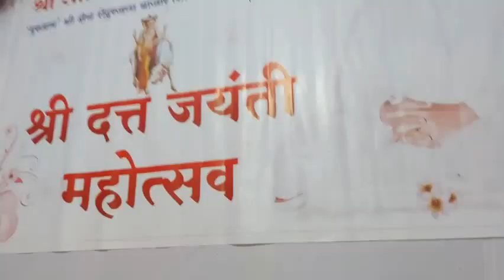राजास जी महाली सौख्ये कधी मिळाली,मानवसेवा छात्रालाय,गुरुकुंज आश्रम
राजास जी महाली सौख्ये कधी मिळाली ।
ती सर्व प्राप्त झाली, या झोपडीत माझ्या ।। धृ ।।
महाली मऊ बिछाने, कंदील शामदाने ।
आम्हा जमीन माने, या झोपडीत माझ्या ।। १ ।।
भूमीवरी पडावे, ताऱ्यांकड़े पहावे ।
प्रभुनाम नित्य गावे, या झोपडीत माझ्या ।। २ ।।
स्वामित्व तेथ त्याचे, तैसेचि येथ माझे ।
माझा हुकुम गाजे, या झोपडीत माझ्या ।। ३ ।।
महालापुढे शिपायी, शस्त्री सुसज्ज राही ।
दरकार तिहि नाही, या झोपडीत माझ्या ।। ४ ।।
जाता तया महाला, 'मत जाव' शब्द आला ।
भीती न यावयाला, या झोपडीत माझ्या ।। ५ ।।
महालात चोर गेले, चोरुनि द्रव्य नेले ।
ऐसे कधी न झाले, या झोपडीत माझ्या ।। ६ ।।
पहारे आणि तिजोऱ्या, त्यातूनी होती चोऱ्या ।
दारास नाही दोऱ्या, या झोपडीत माझ्या ।। ७ ।।
महाली सूखे कुणाही ? चिंता सदैव राही ।
झोपेत रात्र जाई, या झोपडीत माझ्या ।। ८ ।।
येता तरी सूखे या, जाता तरी सूखे जा ।
कोणावरी न बोजा, या झोपडीत माझ्या ।। ९ ।।
चित्तात अन्य रामा, शब्दी उदंड प्रेमा ।
येती कधी न कामा, या झोपडीत माझ्या ।। १० ।।
पहोनि सौख्य माझे, देवेंद्र तोही लाजे ।
शांती सदा विराजे, या झोपडीत माझ्या ।। ११ ।।
वाडे, महाल, राणे, केले अनंत ज्याने ।
तो राहतो सुखाने, या झोपडीत माझ्या ।। १२ ।।
'तुकड्या' मती स्फुरावी, पायी तुझ्या रमावी ।
मूर्ति तुझी रहावी, या झोपडीत माझ्या ।। १३ ।।
।।वं.राष्ट्रसंत श्री तुकडोजी महाराज।।